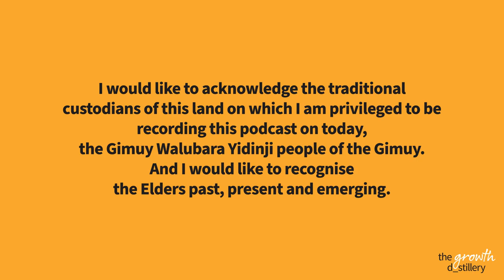Cannes in Cairns Storytellers - Jane Caro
Welcome back to another installment of the Cannes in Cairns storytellers mini series.

In line with the central theme of the Cannes festival, we explore all things storytelling; the backdrop, the future, and the disrupters. And we explore these topics alongside some exceptional storytellers attending Cannes in Cairns.

This time, we are joined by social commentator, writer and lecturer, Jane Caro.

Follow Jane on Twitter.